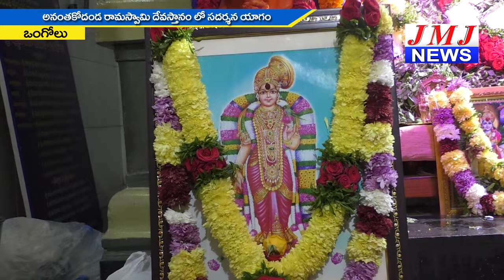JMJ NEWS 7 pm BULLETIN 6 Jan 2019 - జేఎంజే న్యూస్ 7 గం|| బులెటిన్ 6 జనవరి 2019 ONGOLE NEWS